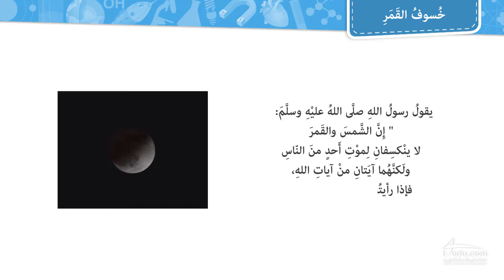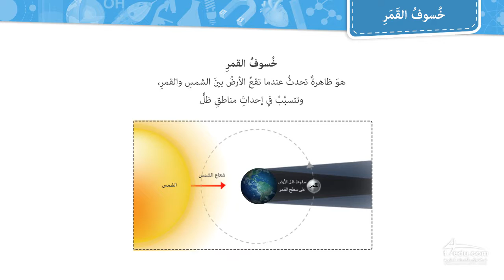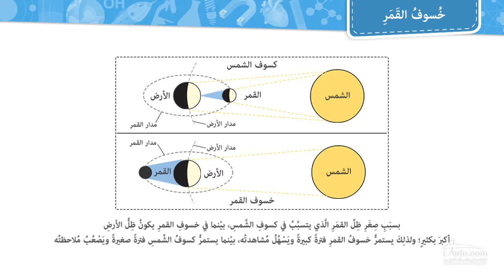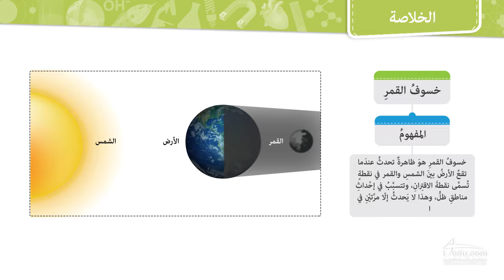خسوف القمر - الصف الأول متوسط